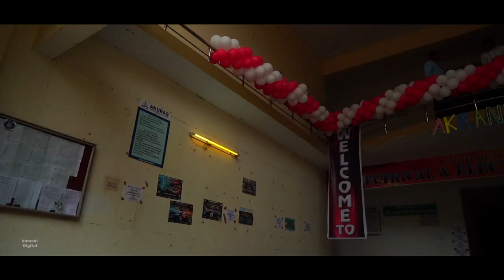Anurag Engineering college. akranti -2k19 E.E.E